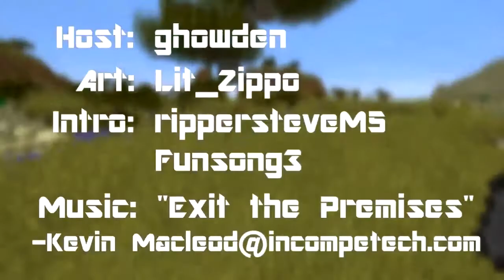Insorum UHC - Episode 3a